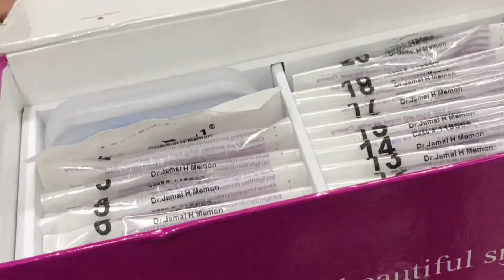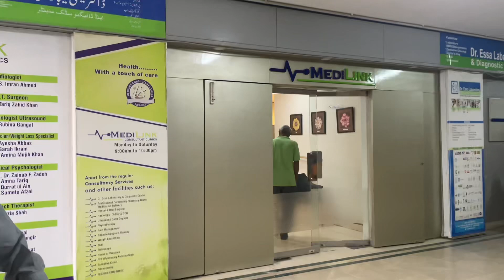Full details of Clear path Aligner treatment || Braces || Dr Jamal || daily vlogging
I got my Aligner treatment from @drjamalsdentalcare . It took about 2.8 years, and to no doubt he did an amazing job. Everything was managed perfectly, highly recommended.
[ Aligner treatment - dental clinic - shopping plaza - braces- teeth  - scaling- polishing- strong teeth  - perfect smile  - clear path - oral heath - beautiful smile - Alhumdulillah  ]